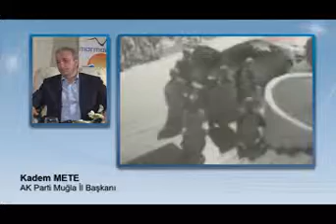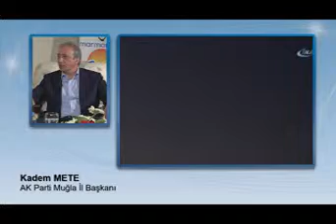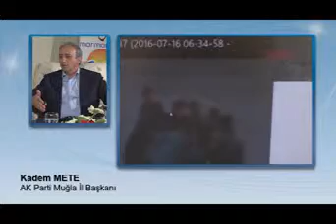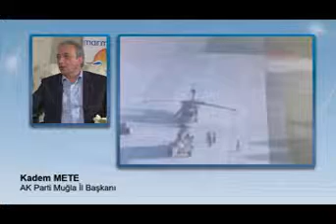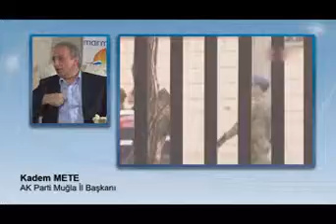14.07.2017 Konuk : Ak Parti Muğla İl Başkanı Kadem Mete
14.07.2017 Konuk : Ak Parti Muğla İl Başkanı Kadem Mete